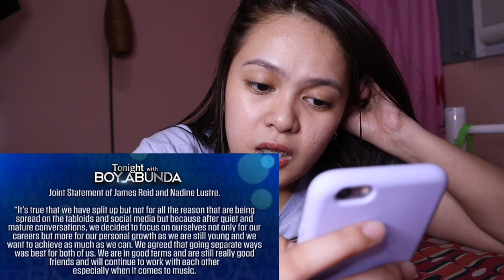JADINE BREAKUP! BAKIT ANG SAKIT? (reaction video)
JADINE NO MORE 💔